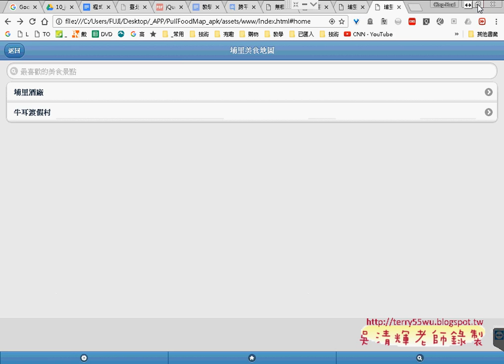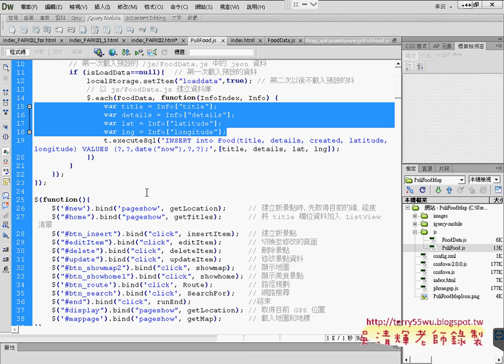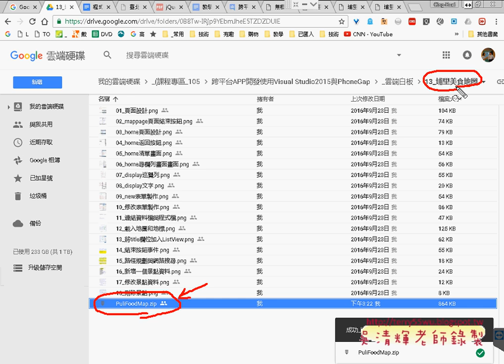06 補充埔里美食範例